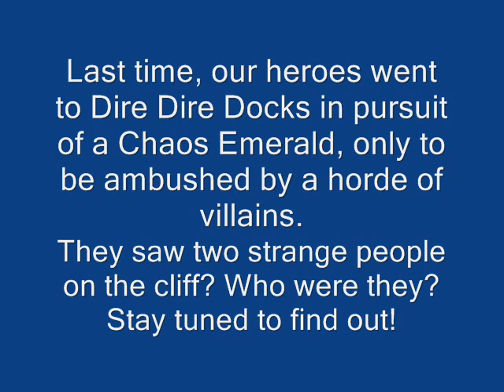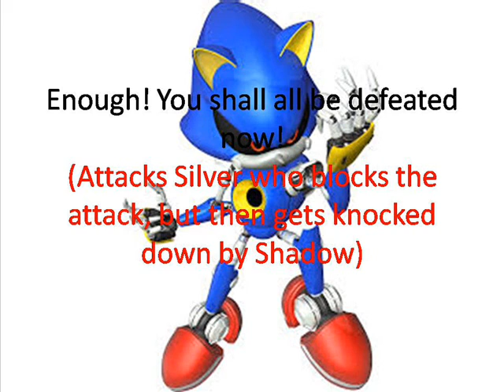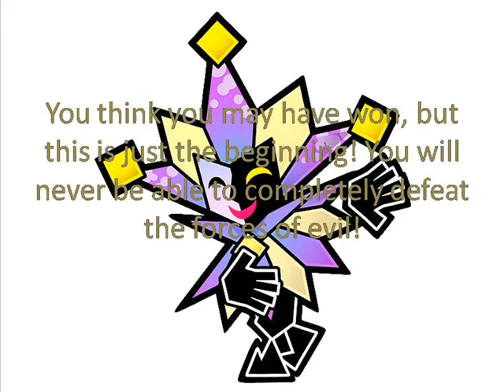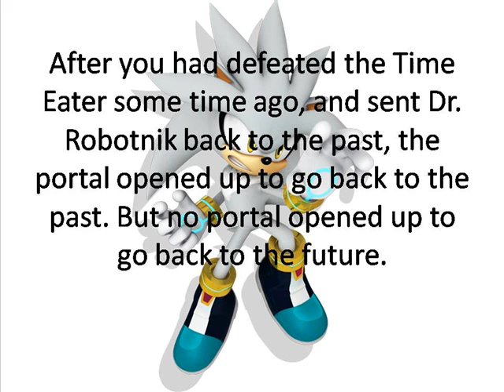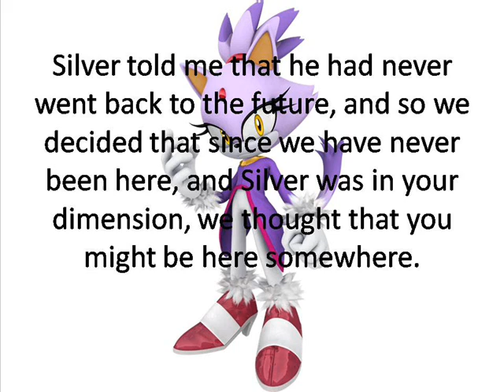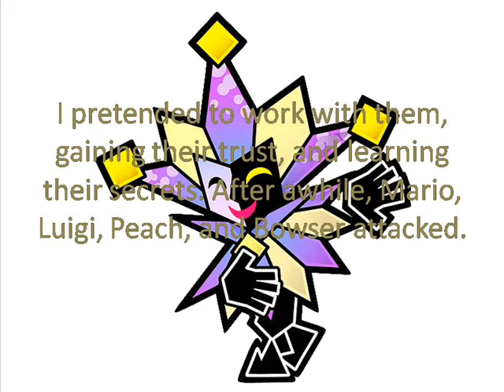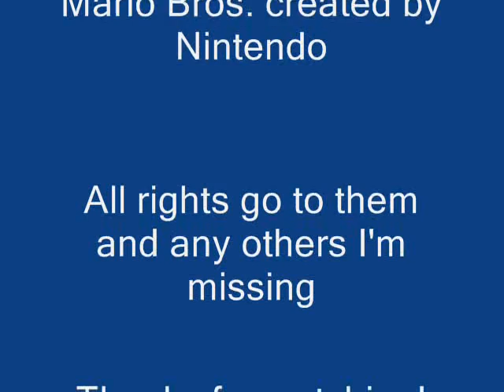Mario and Sonic Ultimate Crossover: Episode 9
Episode 9 of the Mario and Sonic crossover!
In this episode, the heroes finally defeat the villains who had attacked them, and teamed up with two more friends.